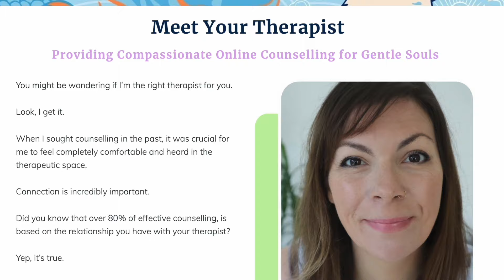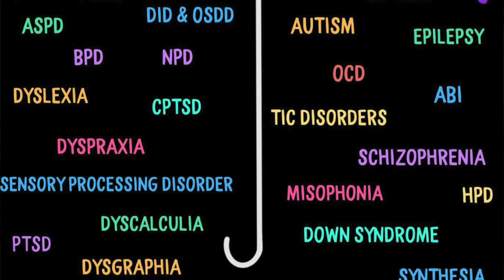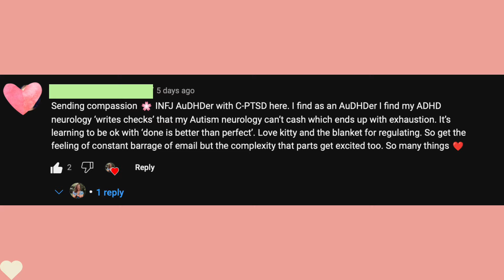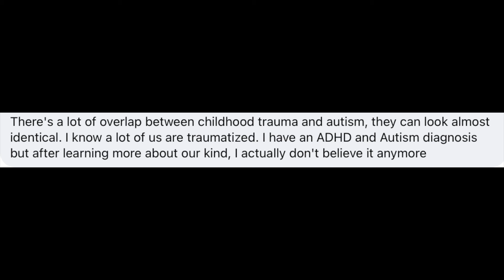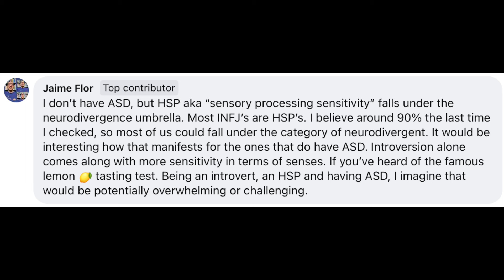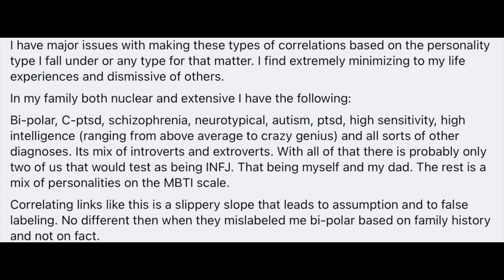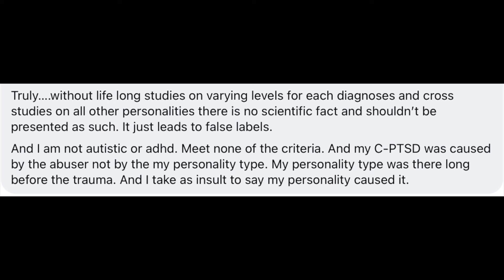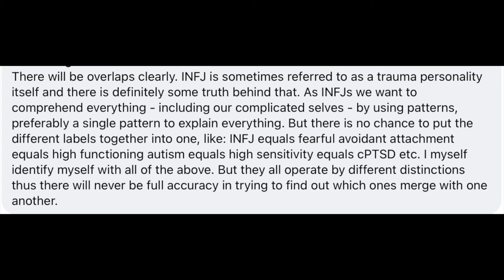Is there a link between INFJ's and Autism? + Revealing to you if I'm autistic or neurodivergent.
Is there a link between INFJ's and Autism? Are INFJ's more likely to be neurodivergent? This seems to be a popular question amongst the INFJ community! It's such a valid question too. Although Myer Briggs Personality type is not an assessment for anything, it is simply personality typing... It's still something worth considering and talking about.

Are INFJ's autistic?

What about me? What's my story of autism?

🌱 TIMESTAMPS 🌱
🔅 00:00 The fear of filming this video on whether or not INFJ’s are also autistic.
🔅00:30 Are INFJ’s neurodivergent?
🔅00:57 Are autistic people more likely to be INFJ’s?
🔅01:15 My super important statement on my qualifications and skills as a counsellor based in Australia.
🔅01:53 Am I personally neurodivergent?
🔅02:21 What researchers are discovering about autism in women.
🔅02:56 How I felt the first time I was asked if I was autistic.
🔅04:39 Masking.
🔅04:50 Potential autistic women not being taken seriously.
🔅05:02 Neurodivergence is an umbrella.
🔅05:40 The similarities of INFJ’s and neurodivergence.
🔅06:49 Diving into what the wider INFJ community thinks on whether or not INFJ’s are neurodivergent.
🔅07:32 The overlap of childhood trauma and autism.
🔅08:10 How CPTSD can fall under the neurodivergence umbrella.
🔅09:03 Having HSP and how most INFJ’s have HSP.
🔅09:52 A really important comment for us to pay attention to.
🔅12:33 My final thoughts on “what do I think?”
🔅12:38 Seeing anecdotal evidence of a link between INFJ’s and neurodivergence. BUT… could that be… because… ?
🔅13:00 A cautionary tale.
🔅14:43 The importance of coming to a place of self-acceptance.

💙 Hello, I'm Sam, and I'm Australian based online counsellor for INFJ's, empaths, introverts and neurodivergent people. I love providing a space where my clients feel TRULY heard, validated and understood. 🌱

🔅 Book a Counselling Appointment with me 🔅 (I can see people worldwide except the US and Canada.)

Journalling Techniques for Healing and Transformation. 🔅 I have made this incredibly cheap and affordable for you, because I believe in this life-changing tool! If you want to be an INFJ that lives a life of empowerment and self-belief, then please check out my mini-series course.

🔅 Check out my services and what I do with paper cranes (and sign up for my emails!) 🔅

I also believe that Myer Briggs should be taken with "a grain of salt", just like any other theory. 🥰